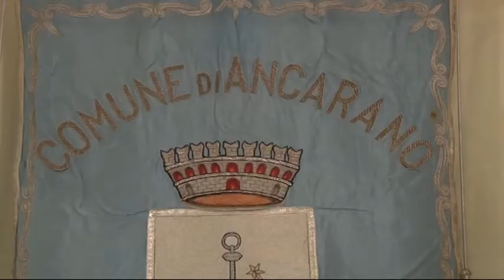ANCARANO, INIZIATI I LAVORI DI ADEGUAMENTO SISMICO DEL PALAZZO COMUNALE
Servizio di J News - 21 aprile 2017